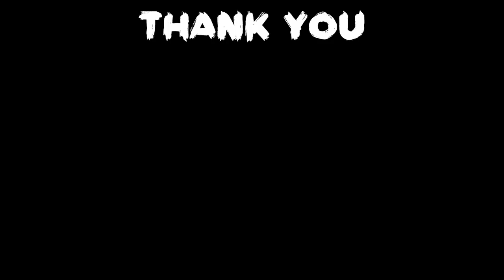Absolver Downfall Update - Faejin Style Release Date!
The new Absolver PvE update is about to hit this September and in this video we discuss what is new that will come to the game! I personally am really hyped about this expansion and actually can't wait to play it myself. When the new style hits the live patch I will get it as soon as possible and make it my school style so if you will want to play it as soon as possible too make sure to join my school with the tags bellow:

School PC
School PS4